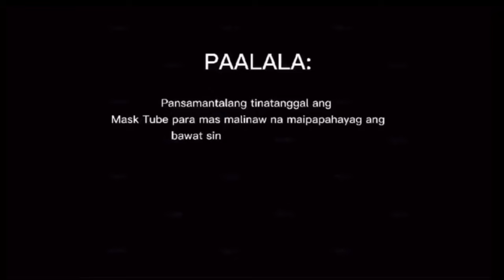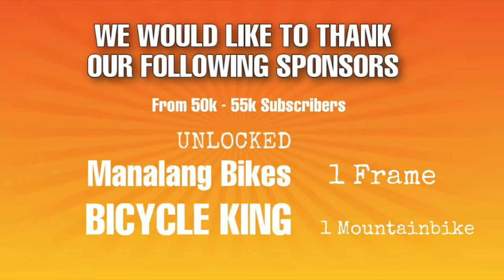Complete the Homemade Wheelset and Accesories of Super Aero Pinarello worth Million | Don Ruaya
Ngayon mga Paps may bago kaming Project ni Sir Jun ang Restoration ng trash bike from super aero Pinarello . Abangan nyo ang Series ng Aming Vlog

Nakilala ko nga ang King of Pinas Restoration na si Sir Jun Guanio Sobrang nakakabilib ang kanyang aking talento sa pag Customized ng Bikes

Location: Malabon

King of Pinas Restoration

Gusto mo bumili ng Collection bikes natin?

Stay safe and Godbless mga Paps